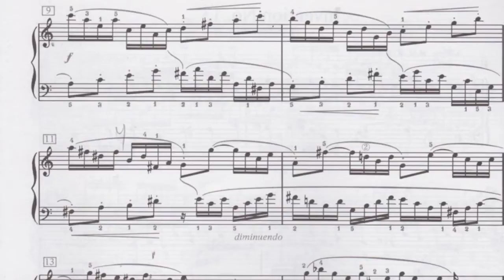Theoretical Analysis of J.S. Bach Invention No. 13 in A minor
A student asked me to go over the theory of p. 2-3